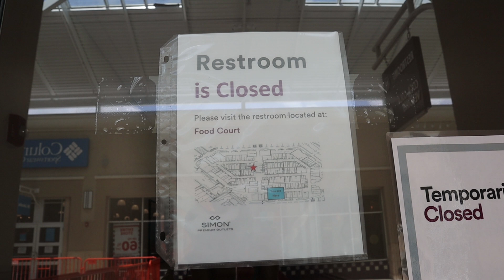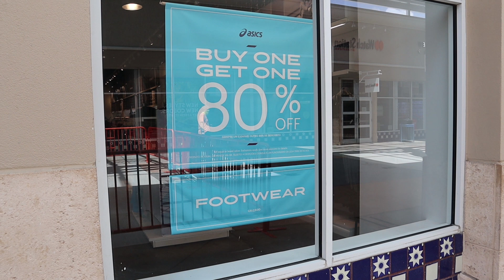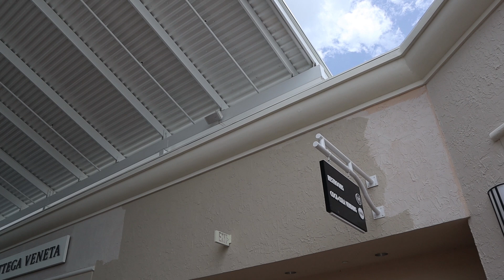Vineland Outlet Construction - June 2020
In today's video I head over to check out the ongoing construction at the Vineland Premium Outlets. I take a sad peek into the still closed Character Warehouse, and show you all the construction currently in progress. It's a short one, but with a good view of the mess! Follow along!

Need a Stroller for your next Orlando Vacation? Don’t want to lug one around at the airports?
We have the solution for you! has all of your stroller rental needs at very competitive price and world class customer service!